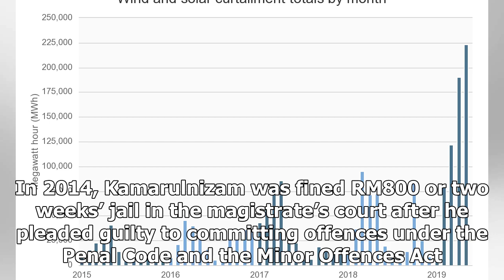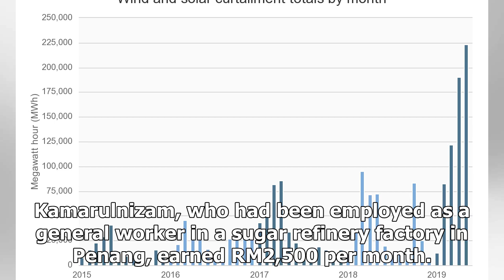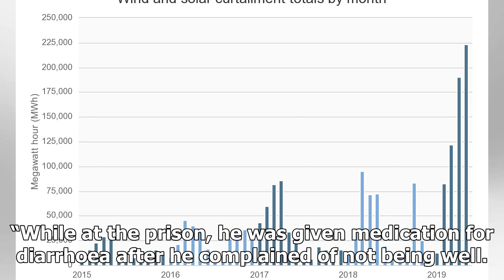Mum of factory worker who died in prison to seek dependency claim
Rahaya Salleh (second from left) and family members with lawyer M Visvanathan outside the Ipoh High ...